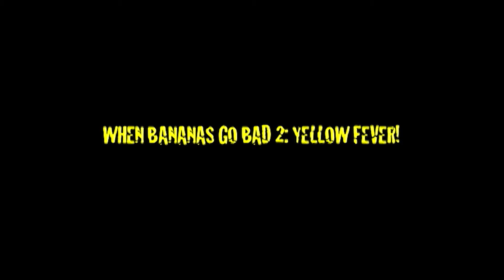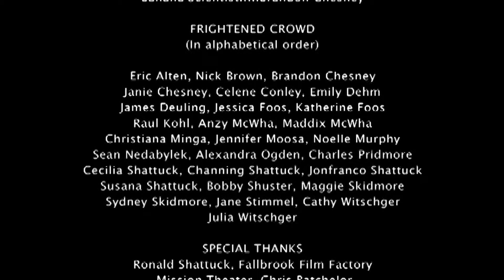2007 Bananas Gone Bad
I don’t know what caused Brandon Chesney to come up with this movie but it was probably something he ate. Anyway, it got lots of laughs from people… (probably those he paid to come watch it, haha). This was most likely the record number of extras ever required for an under 4-minute film.

Oh, that’s his mom, Janie Chesney… the cook!